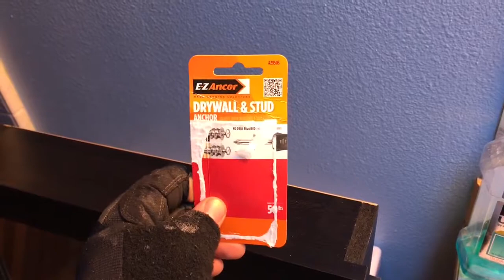Bastion of Bayne: Mastering the Bathroom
MasteringtheBathroom - that didn’t go well ...Master Bathroom 2, Los 0

Year Two has begun ...